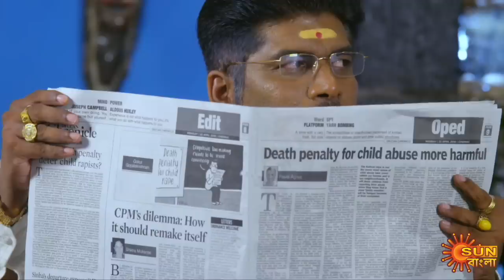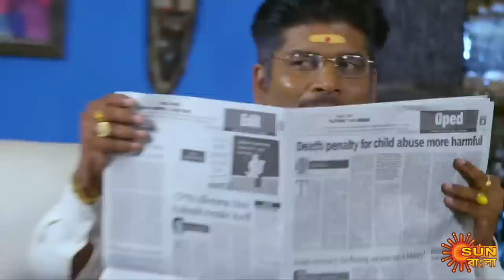Nandini - Preview | 09 September 2020 | Sun Bangla TV Serial | Bengali Serial